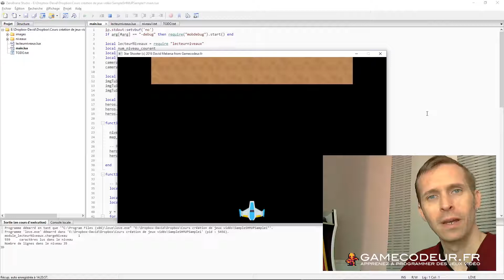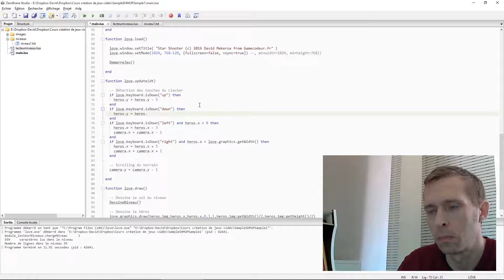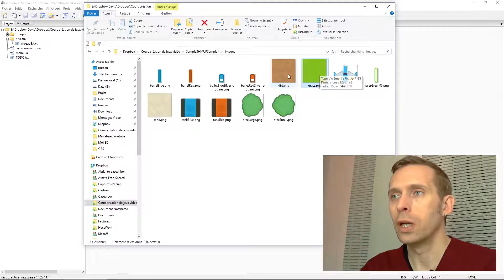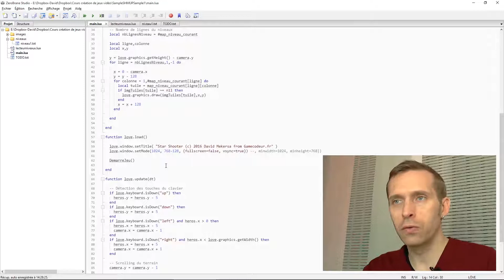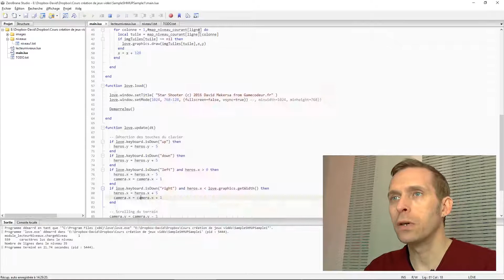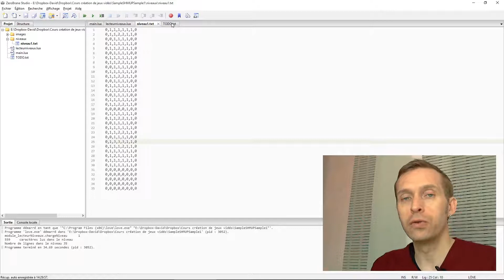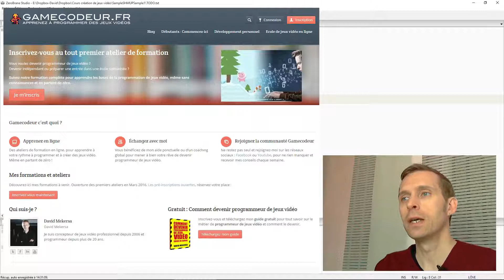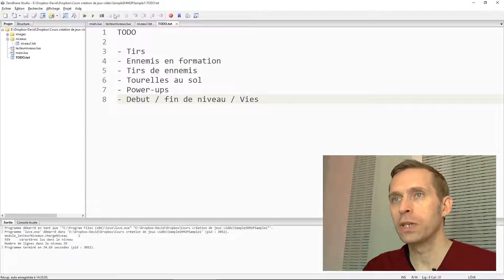Les bases d'un shooter en moins de 100 lignes de code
Je vous montre comment j'ai codé les bases d'un shooter avec scrolling vertical en moins de 100 lignes de code. Développé en Lua avec Love2D, du vrai code pur, sans Unity ni autre éditeur... Il y a même une map, créée sans éditeur de map. Adaptable facilement en C++ avec SFML, ou autre langage (C#, Java ou JS).

Pour apprendre les bases de la programmation de jeux vidéo et apprendre à coder un jeu complet, rejoignez mon école de jeux vidéo en ligne